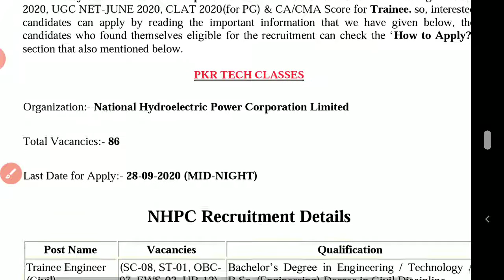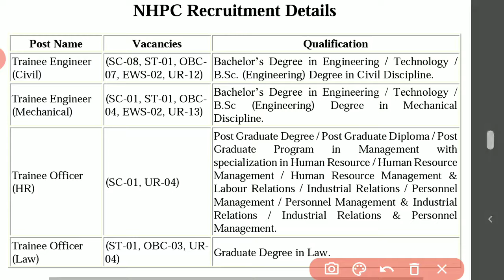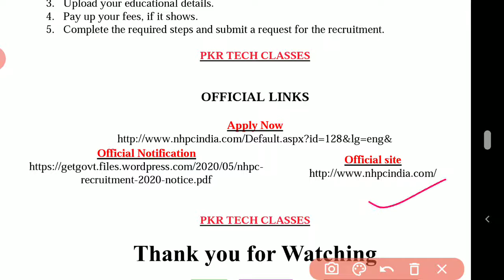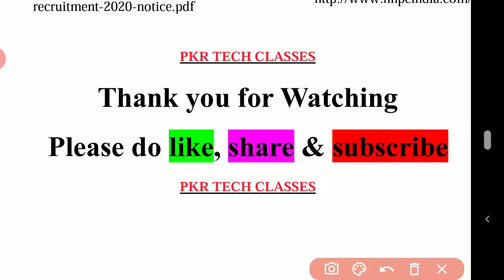NHPC Recruitment 2020 | 86 Vacancies | Apply Now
OFFICIAL LINKS

Official site